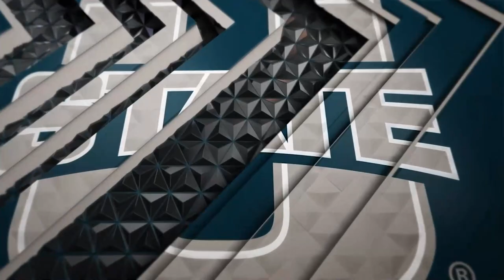CFB: New Mexico Lobos vs Utah State Aggies - Full Broadcast (11/26/2020)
The New Mexico Lobos traveled to Logan, Utah to face the Utah State Aggies on Thanksgiving Day.